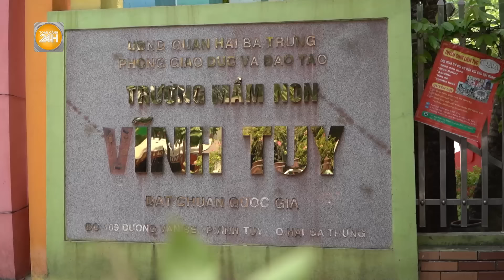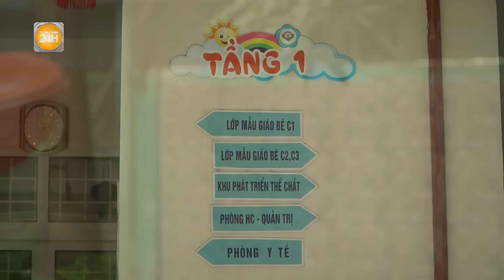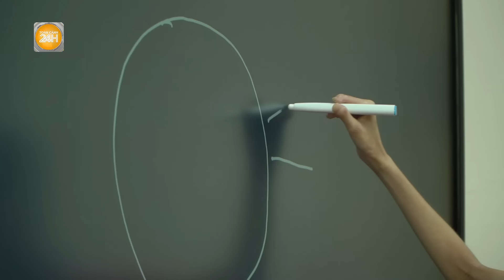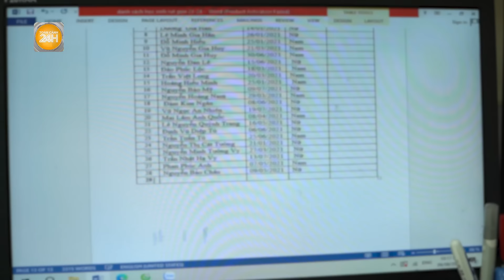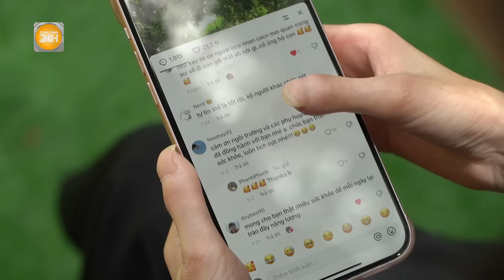Xót xa cô giáo xinh đẹp bỗng "biến dạng" vì mắc phải căn bệnh lạ | Toàn cảnh 24h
Toàn cảnh 24h | Mắc phải căn bệnh xơ cứng bì toàn thể từ năm 18 tuổi, suốt 20 năm qua, chị Nguyễn Phương Anh (38 tuổi, giáo viên Trường Mầm non Vĩnh Tuy, quận Hai Bà Trưng, Hà Nội) không ngừng cố gắng vượt qua đau đớn và rào cản về ngoại hình để sống và làm việc như người bình thường.